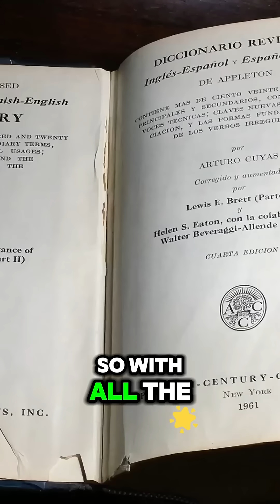What killed the Dinosaurs?